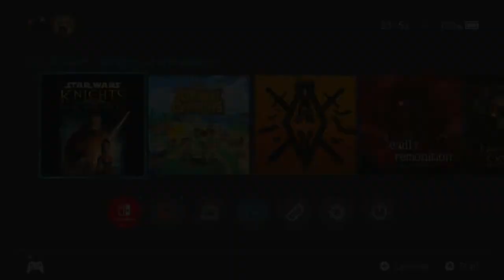Star Wars: Knights Of The Old Republic Walkthrough - PART 21 - THE NEGOTIATOR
Star Wars: Knights Of The Old Republic Gameplay Walkthrough Part 21 includes...
Revan helps the Sand People come to a peaceful resolution with Czerka and frees the captive Jawas.

This walkthrough for Star Wars: Knights Of The Old Republic. available on the PC & Nintendo Switch will include the Full Game, Main Campaign, Story Quests, Side Quests, Collectibles, Cutscenes, Gameplay and Ending.

The game was directed by Casey Hudson, designed by James Ohlen, and written by Drew Karpyshyn. LucasArts proposed developing a game tied to Star Wars: Episode II – Attack of the Clones, or a game set thousands of years before the prequels. The team chose the latter as they thought that they would have more creative freedom. Ed Asner, Ethan Phillips, and Jennifer Hale were hired to perform voices for the game's characters, while Jeremy Soule composed the soundtrack. Announced in 2000, the game was delayed several times before its release in July 2003.